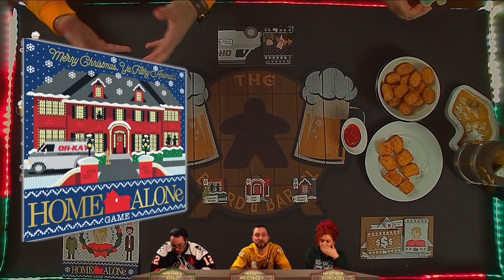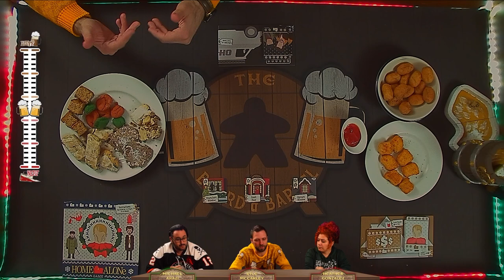How To Play Home Alone Game by Prospero Hall - Board Games Live Teach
Back in 2018, before game developer Prospero Hall had been purchased by Funko, they made a card game for Big G Creative based on the 1990 holiday classic Home Alone starring Macaulay Culkin and Joe Pesci. In Home Alone Game, one player takes on the role of Kevin McCallister, fending off the other 1 to 3 players, who are bandits trying to rob at least $2000 worth of stuff from the house. It's short, simple, yet surprisingly entertaining, and a good cheap second-hand grab for holiday fun.

Guests this week - Heather Gonzalez, Michael Arazi

If you like board games and tabletop games, you'll love The Board & Barrel, every Sunday night

We play board games live, and you, the viewers, get to influence what happens with our Buff n Nerf house rules! Guests from voice actors to game designers to board game creators and just friends of ours get together to play board games of all kinds. Play virtual bingo while you watch for a chance to win a free board game! Predict the outcome, then use Buff n Nerf to help shift fate in your favor, and troll us in the chat all the while.

Do you make board games? Want us to play one on the show?

00:00 Intro & Basics
04:47 Breaking In & Looting
05:42 Kevin Cards & Traps
09:16 Variant Rules (2+ Bandits)
09:48 Endgame Outcomes